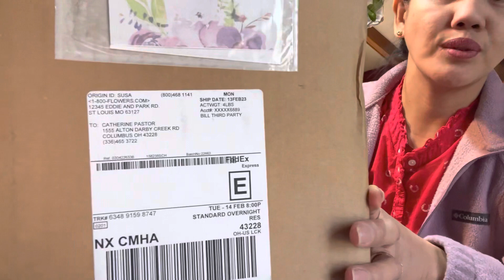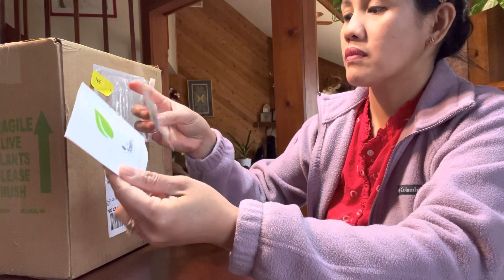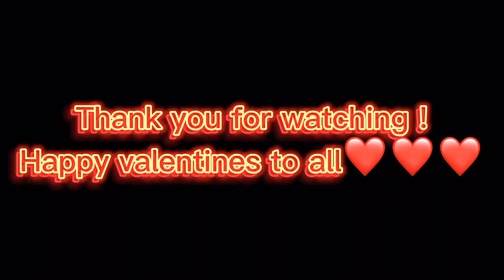Unexpected package!thank you❤️❤️❤️